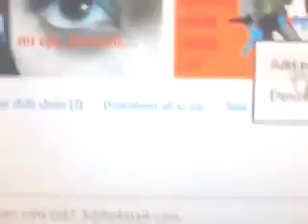Reina vampira Ira la Diosa 2008 imagen de Emily Gloria Herrera Bermejo naci 10-6-1987 en Lima-peru